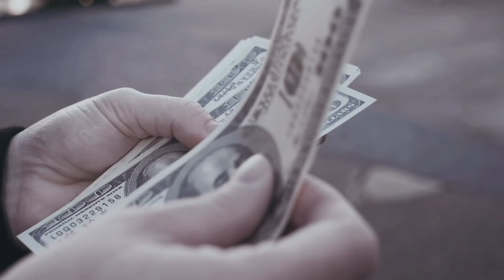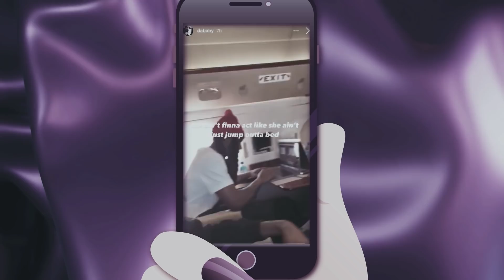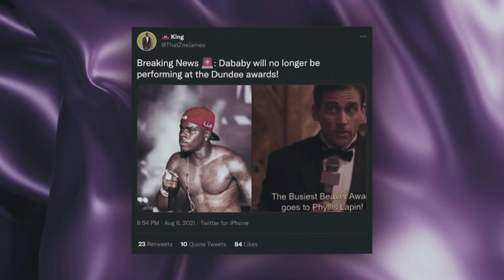The Disturbing Past Of Rapper DaBaby..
There was a time when DaBaby had it all, but now, he may be on the verge of losing everything so let’s dive into it!